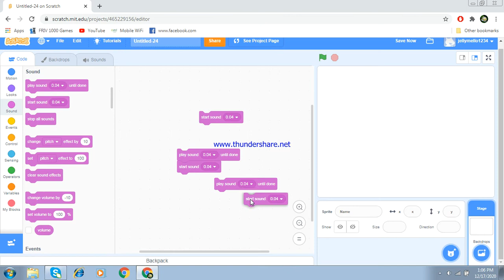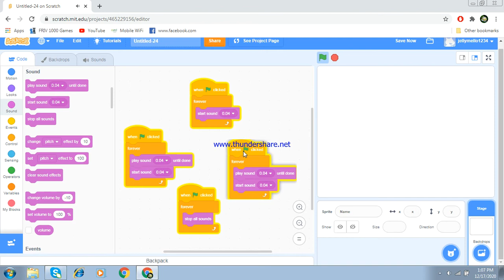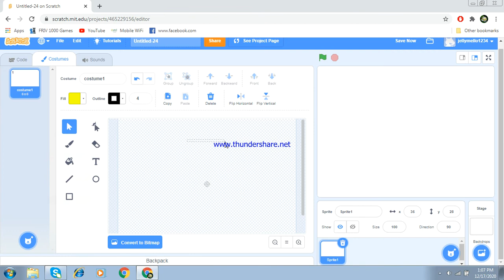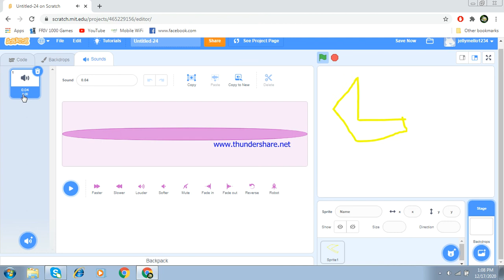how to make a electric sound in scratch